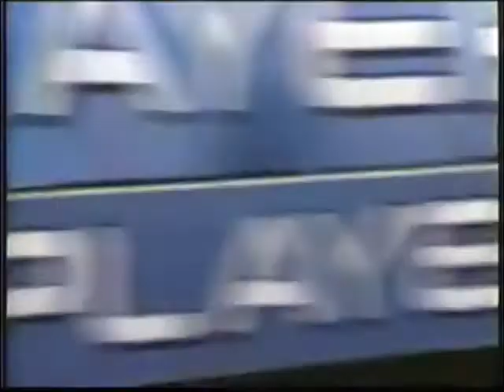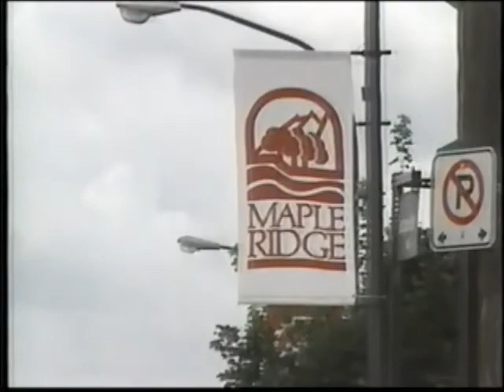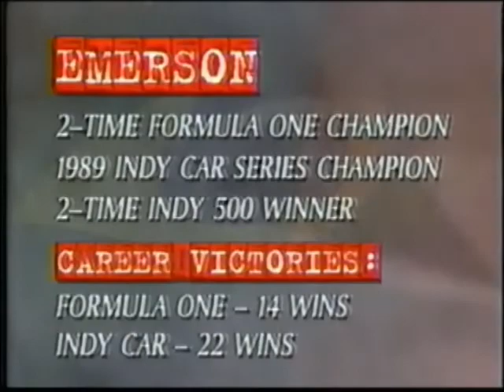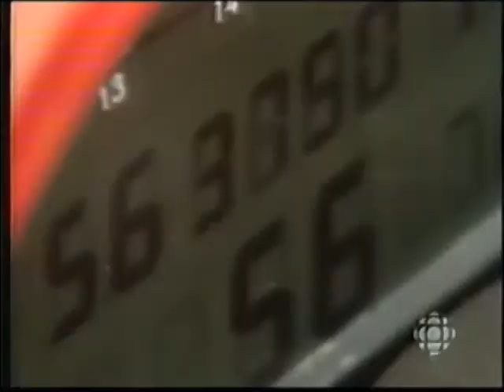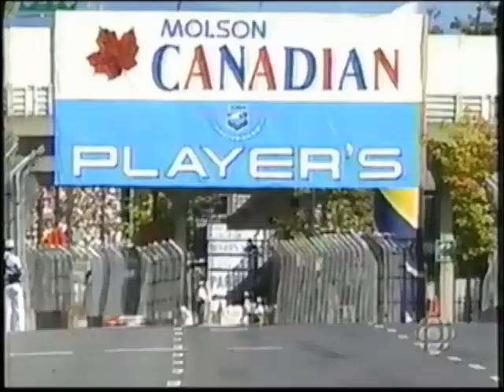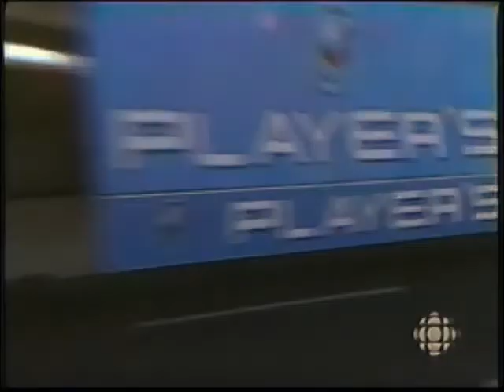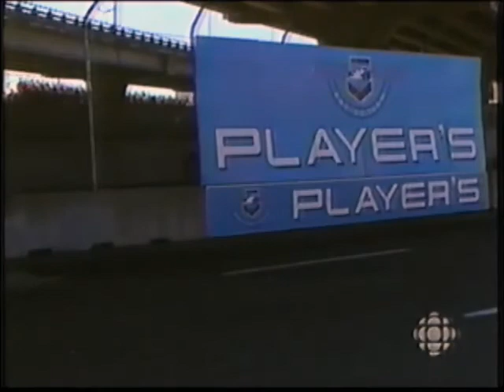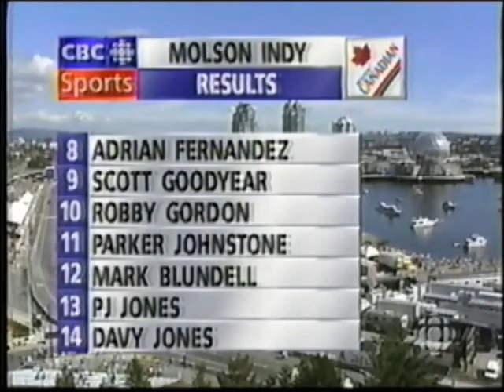1996 Vancouver IndyCar race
The 1996 Vancouver IndyCar race was held on Sept., 1st 1996 in Vancouver British Columbia Canada.

Spoiler Alert:

The Winner was Michael Andretti, with Bobby Rahal and Christian Fittipaldi rounding out the podium.